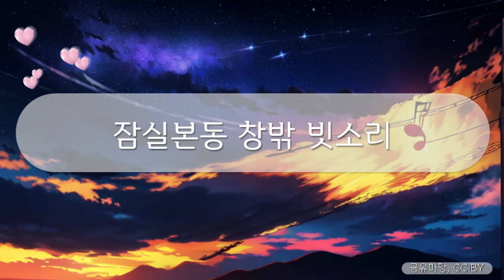힐링브금 - 잠실본동 창밖 빗소리